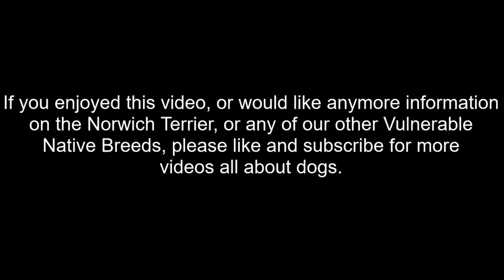Vulnerable Native Breeds, A Brief Intro|NORWICH TERRIER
A brief introduction to the very appealing Norwich Terrier, another one of our Vulnerable Native Breeds.